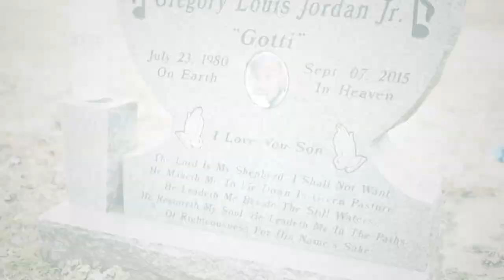Shoota Bang - Miss my dawgs (Official Music Video) Shot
Check out the official music video for Shoota Bang - Miss my dawgs (Official Music Video) Shot by  @DNiceTV

DNiceTV Socials -